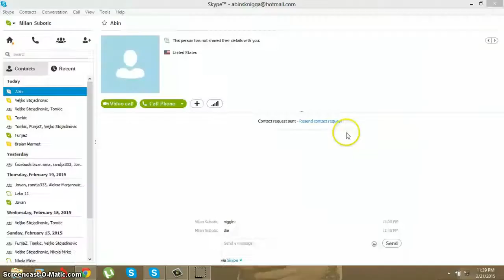Miscrits SK:Pavle Subotic VS Jesus Arturo SKY shit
nooby bragger u bragged over my nephew so i will bragg too BG shit ur luck is awesome nigglet ;)